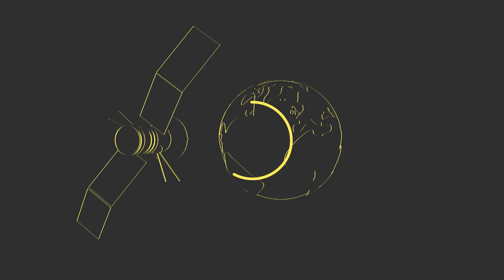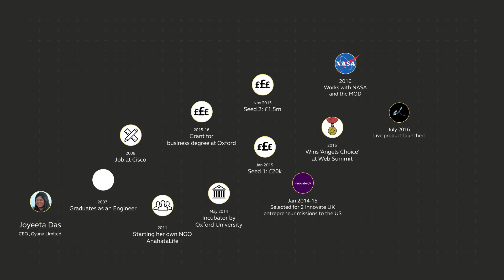Game changers: Women in innovation — Joyeeta Das, Gyana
As part of our Game changers series we meet Joyeeta Das, who was selected for 2 Innovate UK entrepreneur missions to the US. She is founder and CEO of Gyana, a startup that uses big data and social media trends in the form of a recently launched enhanced search tool.

Joyeeta Das is an inspiring game changer. She’s an Innovate UK women in innovation campaign ambassador, mentor to young female entrepreneurs, and founder and CEO of data visualisation startup Gyana.

Gyana is an enhanced search tool that allows people to find information based on the emotional ‘vibe’ of a location as well as aggregating a huge variety of data about from a multitude of sources.

Joyeeta got the idea for Gyana while managing the VIEW startup incubator programme at Saïd Business School, University of Oxford. She had looked at satellite images of the earth and realised that although she could see different places on the map, there was no emotional attachment to them. She believed that people searching for information on an area wanted to also understand its ‘vibe’:

What photos were people posting about the area?
Are there places to eat, drink and meet others?
Where can they sleep or go for a run?
How crowded is it?
Is it a happy crowd or a sad crowd?